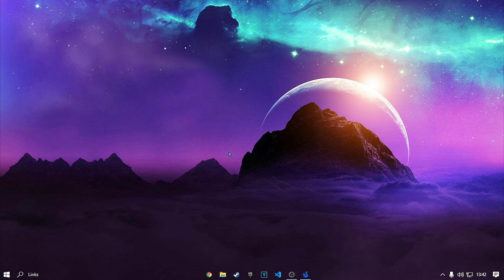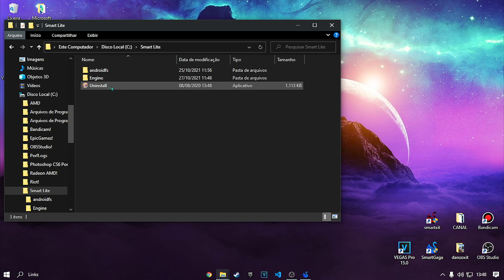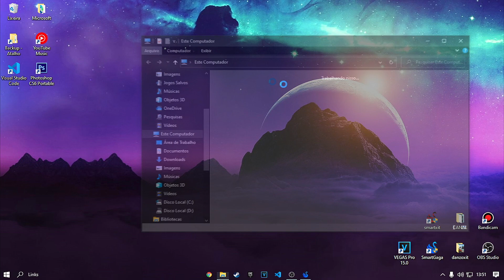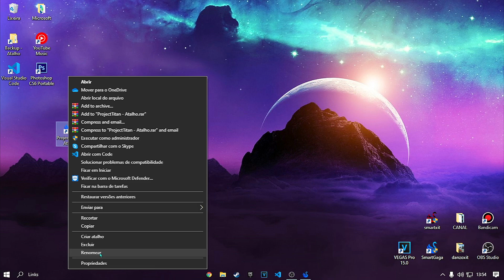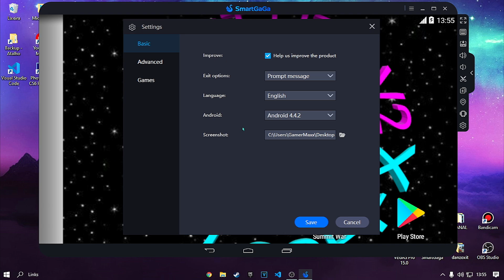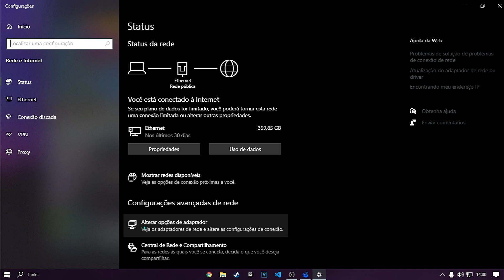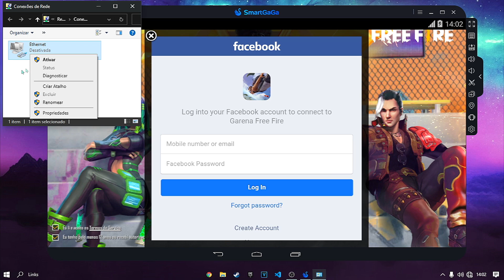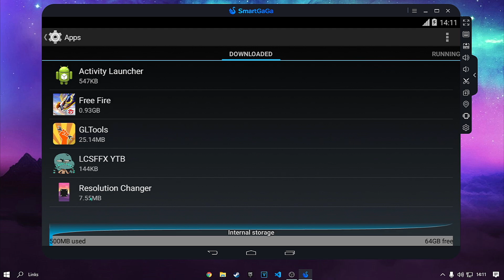MELHOR VERSÃO DO SMART GAGA PARA PC FRACO TODAS AS CONTAS DEPOIS DA NOVA ATUALIZAÇÃO! ✅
A MELHOR VERSÃO DO SMARTGAGA PARA PC FRACO TODAS AS CONTAS, SALVANDO CONTA, COM ESTICADOR DE TELA E SE QUISER COLOCAR GRÁFICO DE MINECRAFT COM SENSI PERFEITA!

🏆 PC 🏆
1 TB (HD) 446 GB (SSD) / 8,00 GB RAM (utilizável: 5,94 GB)

✅ DOWNLOADS E CRÉDITOS NO COMENTÁRIO FIXADO ✅

sensi do two9 no mobile
sensi
sensi do two9
novo smart gaga
melhor versão do smartgaga
melhor versão smart gaga
melhor versão smartgaga
sensi para todas as armas
sensi para a10s
sensi do fzn
sensi nova atualização
sensi para iphone 6s
sensi iphone 7
segredo da sensibilidade emulador

BLACKN444 , BLACK , BLACK444 , MELHORES MOMENTOS , SMARTGAGA , PRO PLAYER DO SMARTGAGA , EMULADOR , JOGADOR CARO , YGORX , LOS GRANDES , LOUD , HIGHLIGHTS , FREE FIRE ,MELHOR CONFIGURAÇÃO DO SMART GAGA PARA JOGAR FREE FIRE NOVA ATUALIZAÇÃO MELHOR VERSÃO DO SMART GAGA PARA JOGAR FREE FIRE ATUALIZADOTUDO SOBRE O SMART GAGA / DAR CAPA SEM SUSPENDER , ETC - FREE FIRE MELHOR QUE SMART GAGA 😱 NOVO EMULADOR ( 1GB RAM ) PARA JOGAR FREE FIRE NO PC  MELHOR CONFIGURAÇÃO DO SMART GAGA PARA PC FRACO ATUALIZADO 2020 Como configurar e usar o SmartGaGa em PC fraco para jogar Free Fire - Atualizado! COMO CONFIGURAR O SMART GAGA PC FRACO/MEDIO (FREEFIRE) MELHOR VERSÃO DO SMART GAGA PARA PC FRACO 2020 ATUALIZADO